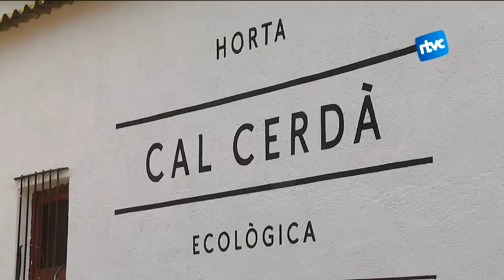Pintura de grans dimensions, una sortida laboral la il·lustradora Íngrid Xandri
Parlem de la il·lustradora Íngrid Xandri, de Cardedeu. Ella és un exemple més de com saber trobar una demanda on poder aplicar la teva vocació. A través de la pintura dona personalitat a espais, fent il·lustracions de gran escala. L’hem visitat mentre treballava a les parets de l’Horta Ecològica de Cal Cerdà.